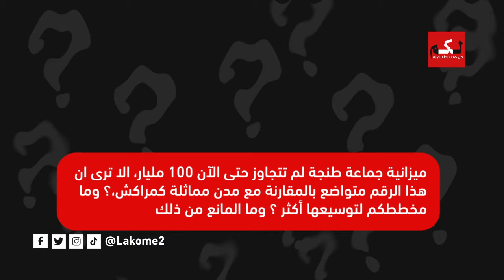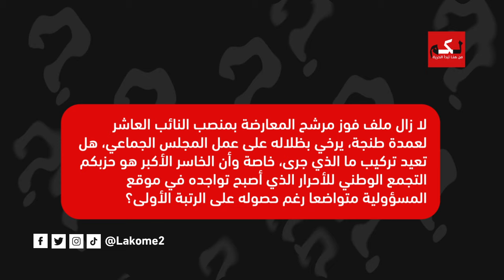حوار- نائب عمدة طنجة يكشف خلفيات صرف الأموال للجمعيات المقربة/النقل الحضري/صراعات المجلس/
موقع إخباري مغربي يتجدد على مدار الساعة